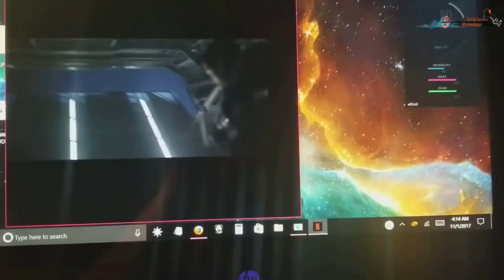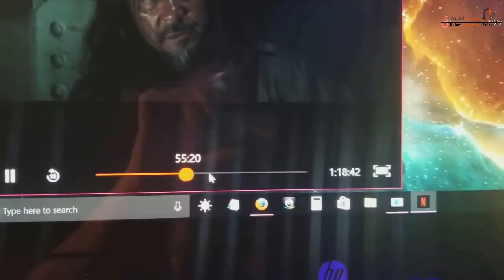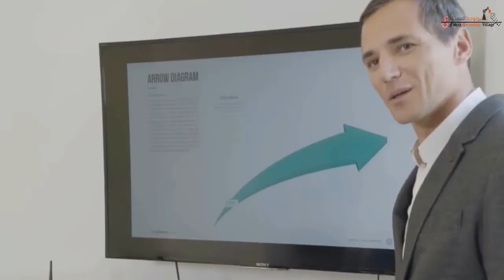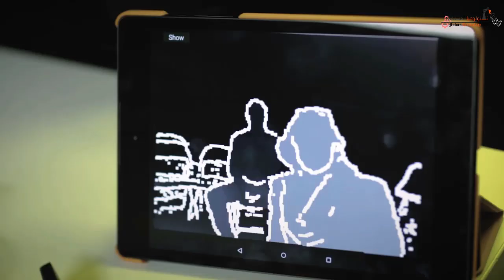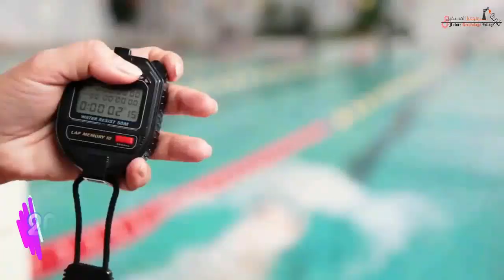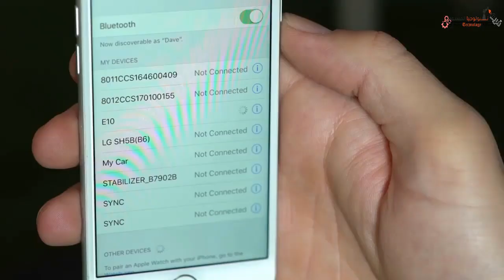10 اختراعات رائعة تستحق الشراء .. العالم يتغير بسرعه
10اختراعات رائعة  تستحق الشراء